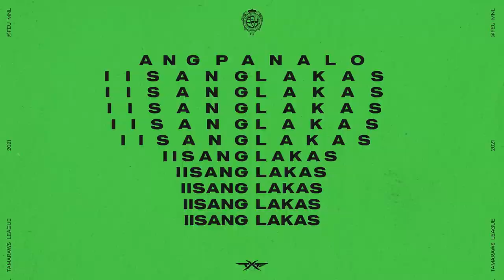Tamaraws League 2021 Teaser | FEU CSO X TAMS FX